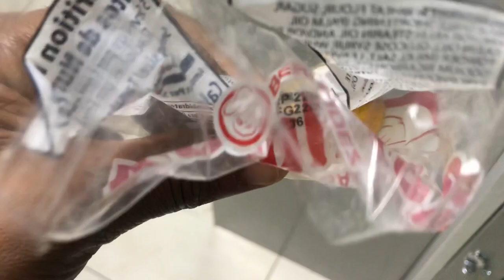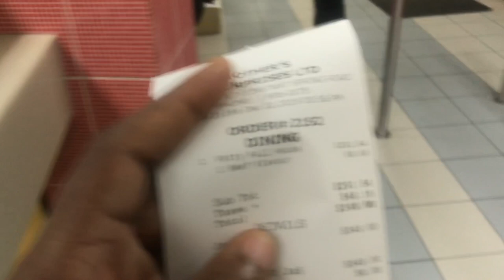COUSIN EAT CHICKEN BACK FOR THE FIRST TIME IN JAMAICA | JAMAICA VLOG | PETAGAYE LIFE LIFE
FOLLOW ME